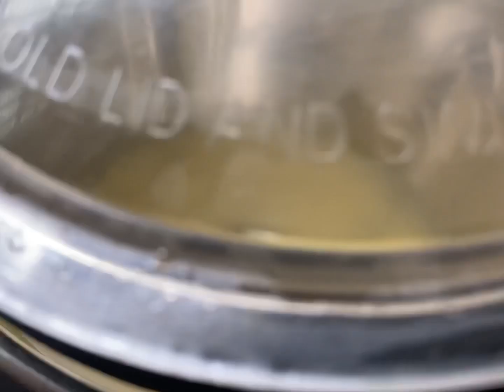Eggless mayonnaise /perfect mayonnaise💯 /മുട്ട ചേർക്കാതെ മയോനായ്‌സ് തയ്യാറാക്കിയാലോ?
eggless mayonnaise
easy and tasty
perfect mayonnaise